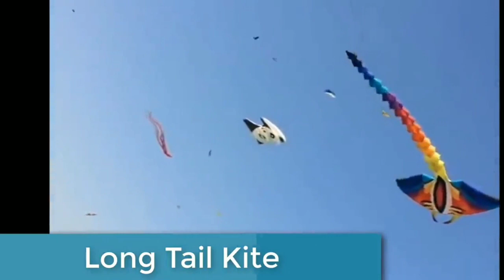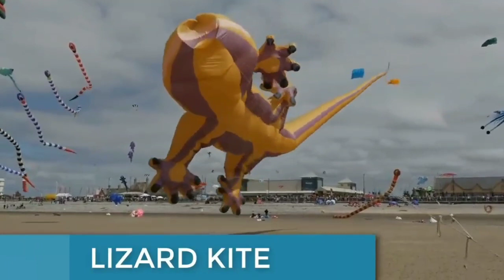Giant Lizard Kite Festival